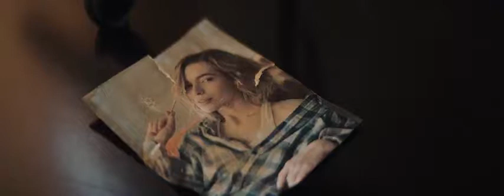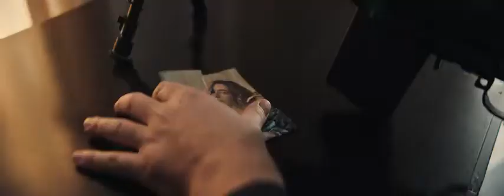Jony - Kamin Камин